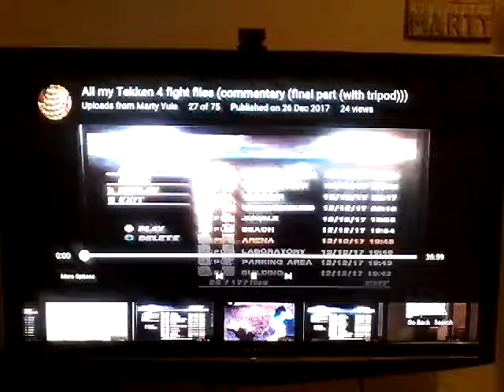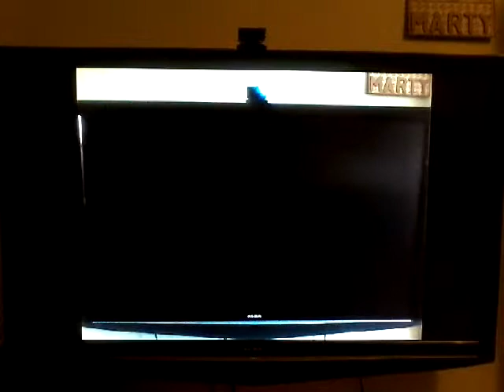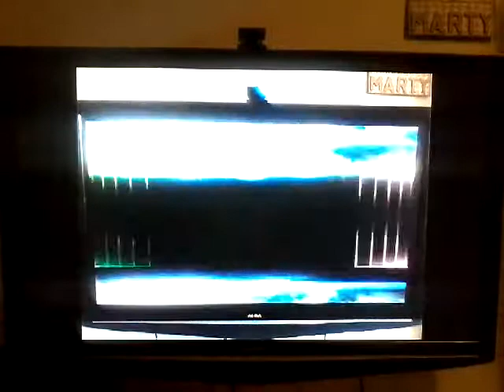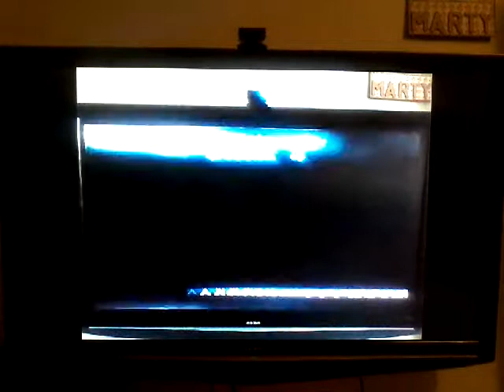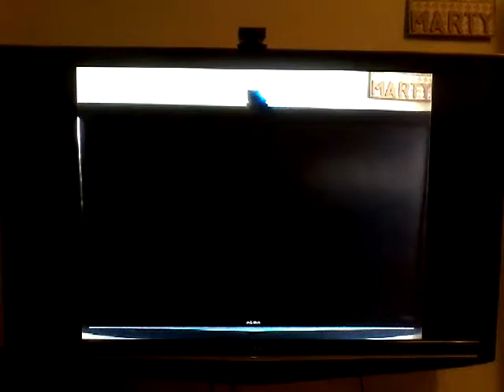I'm R. T. Yule: season 4 part 2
26th December 2017